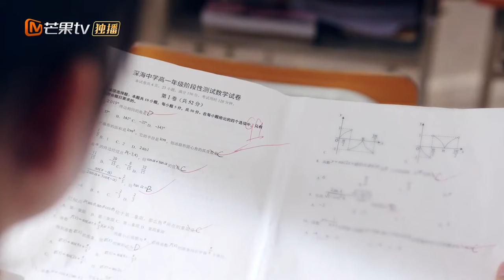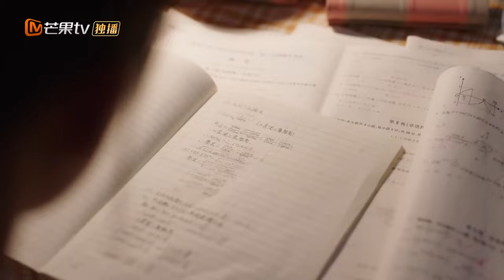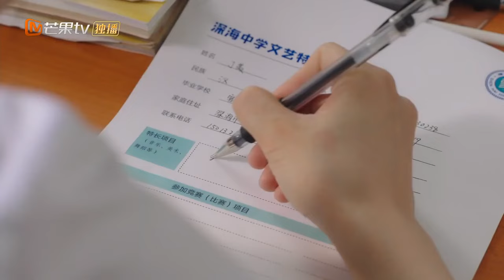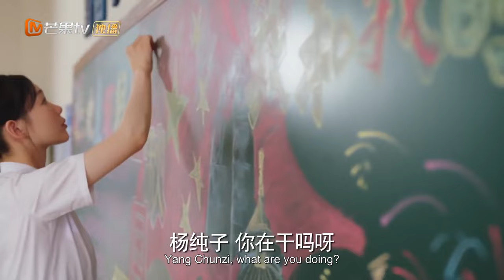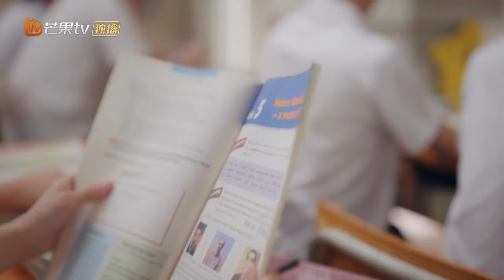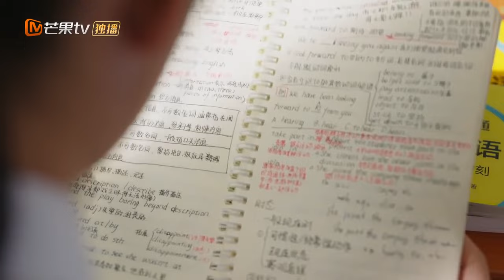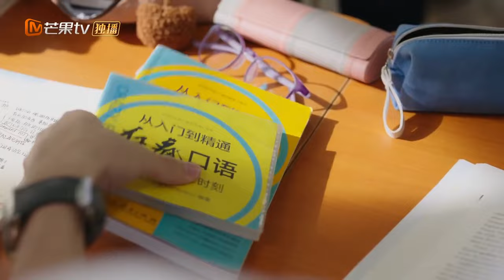ENG SUB 【暗格裡的秘密】EP03 🦊高冷學霸陳哲遠明戀戀🐰草根灰姑娘#趙露思 💕｜👰高中男神竟是我的娃娃親老公💥畢業當天學霸手捧玫瑰💐走向灰姑娘落下甜甜一吻💋偷偷藏不住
▶▶正片全集Full EPs （8:00pm, GMT+8 ）準時更新🍭
ENG SUB【暗格裡的秘密 Our Secret】🦊高冷學霸陳哲遠暗戀🐰草根灰姑娘#趙露思 💕｜👰高中男神竟是我的娃娃親老公💥畢業當天學霸手捧玫瑰💐走向灰姑娘落下甜甜一吻💋偷偷藏不住

💬劇情簡介
       週斯越是數學天才，常常代表學校參加奧數競賽，不隻老師喜歡，還有很多女同學暗戀他，是學校裡的風雲人物。 而丁羨因為母親的重男輕女，變得沉默安靜且聽話，她努力學習，成為第二個從延平鎮考到重點高中的人。 週斯越和丁羨慕兩人從互相排斥的同桌，到逐漸發現對方的優點，從高中一直到大學畢業，陪伴彼此度過青春路上的低谷與迷茫，最終相互成就成為了更好的自己
🔢集數：24集

0:00【暗格裡的秘密 Our Secret】
5:00 🦊高冷學霸陳哲遠暗戀🐰草根灰姑娘#趙露思 💕